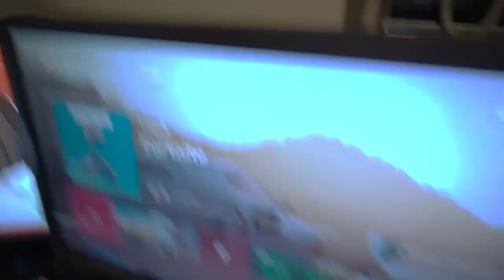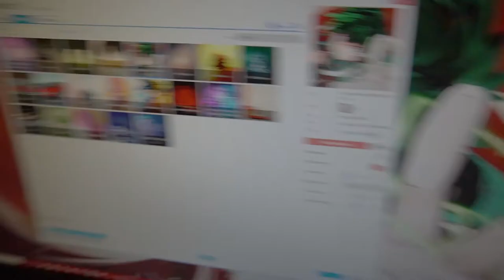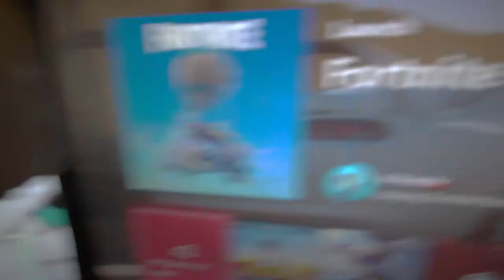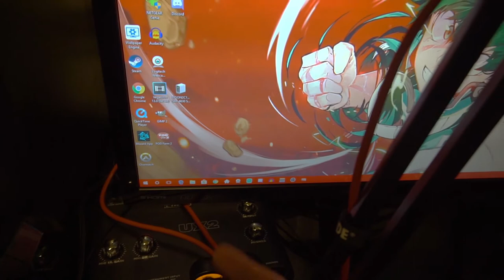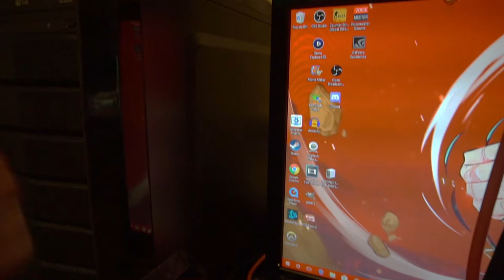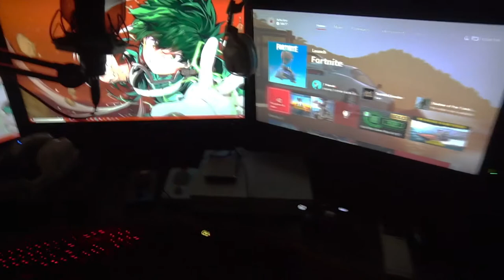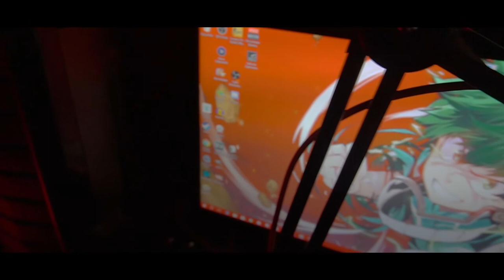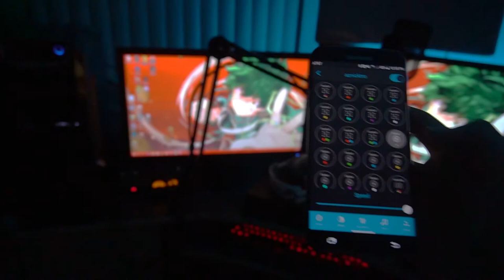My ULTIMATE 2018 Gaming Setup (for Twitch & YouTube)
Elgato HD60

Asus 4k Monitor

Rode NT1A XLR Microphone

Linepod UX2 Audio Interface

RODE PSA1 Swivel Mount Studio Microphone Boom Arm

Lucero RGB Lights